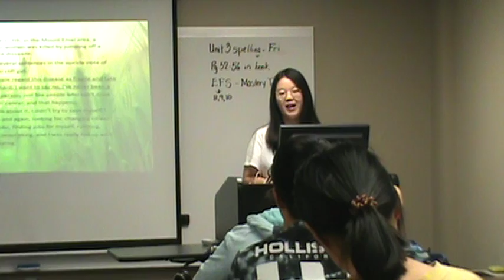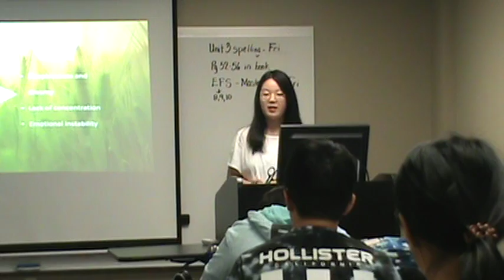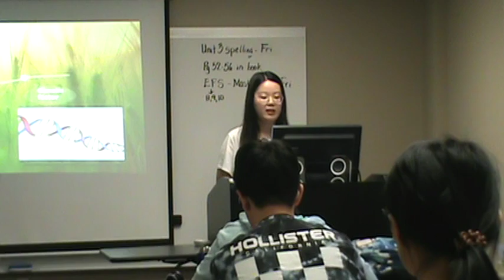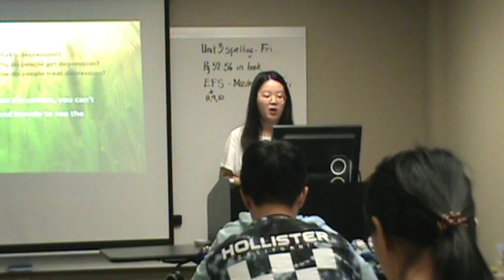Lin Du 4C